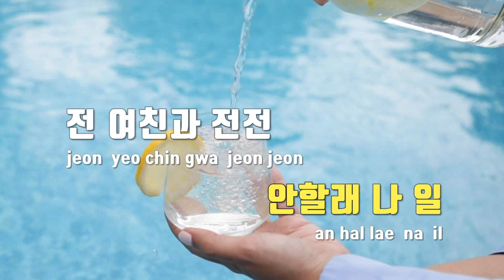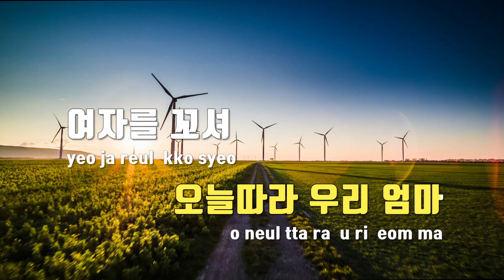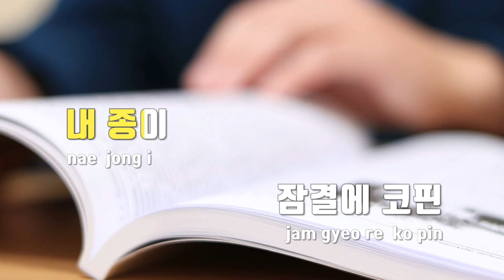[TJ노래방] 방에혼자있을때 - 릴러말즈(Feat.창모,ASH ISLAND) / TJ Karaoke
방에혼자있을때  --  릴러말즈(Feat.창모,ASH ISLAND)